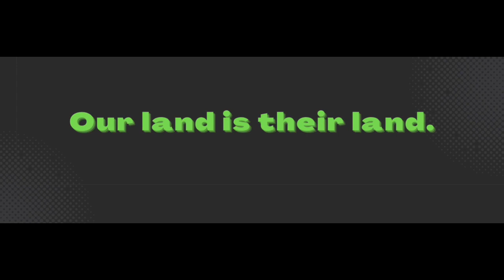This Horror Tagline Belongs to What Movie?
🎥 Here are a few clues and the answer is below. Some tag lines can be for multiple movies but I’m thinking of one movie in particular for this tagline. 🧐

-2009 and Rated R

-Some characters include 406, Banjo Zombie, Bill Murray

-Starring: Abigail Breslin, Emma Stone, and Bill Murray

-Answer Zombieland like you didn’t know!